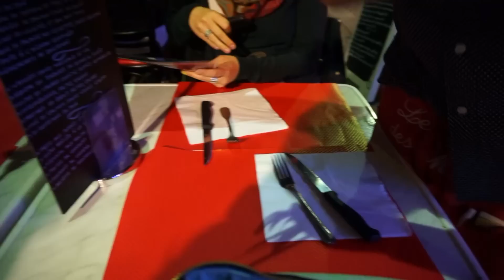Französische Küche - Food Diary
Bonjour zum letzten Tag aus Paris! Baguette, Croissant und Froschschenkel? Die Französische Küche kann viel mehr als das und was genau, das zeigen euch Kati, Jamina und Lisa! Was esst ihr am liebsten? :)